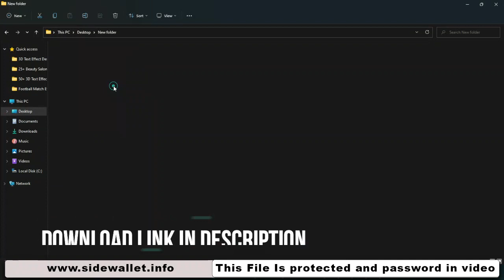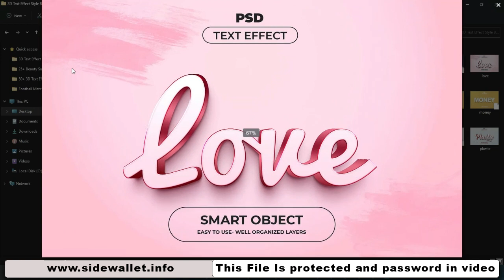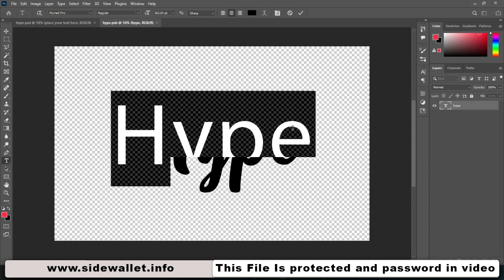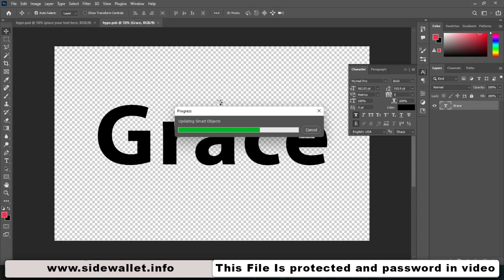3D Text Effect Style Bundle Step by Step How To Design Photoshop Tutorial